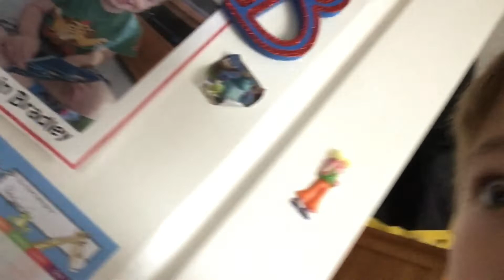Nemo Attack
Disney clownfish Nemo is brain controlled and tries to takeover the world!